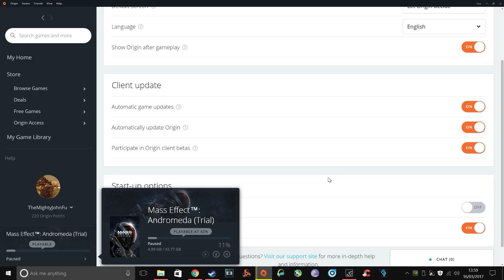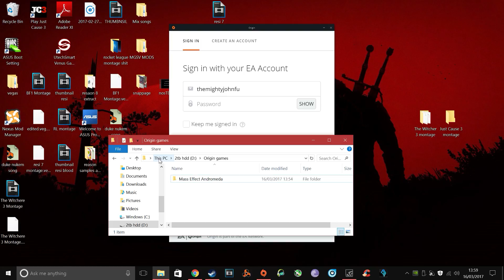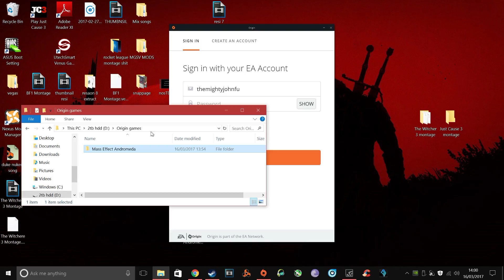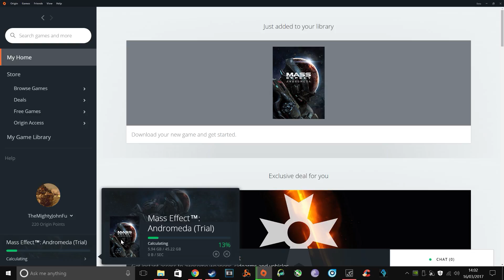Origin Download reset workaround!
Just a quick workaround for when Origin downloads keep resetting...